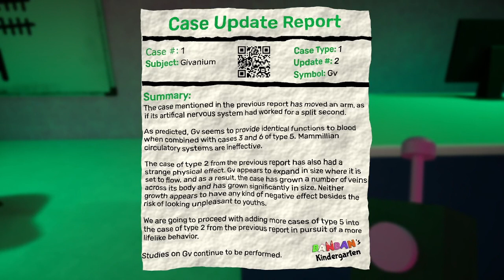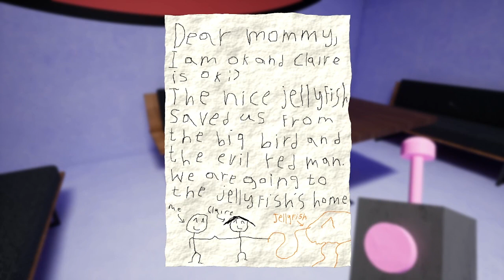Garten of Banban II [Part 2] I CALLED MY TEACHER MOM AGAIN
THIS IS THE THIRD TIME!